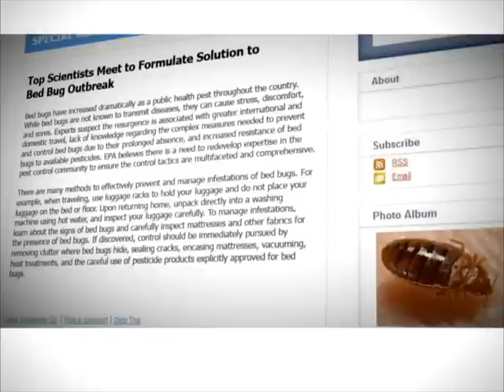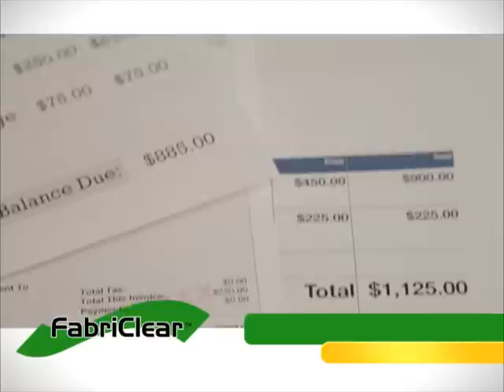Fabriclear Double Offer